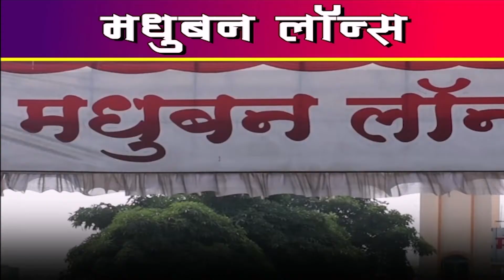पोलीस भरतीची परीक्षा जाहीर